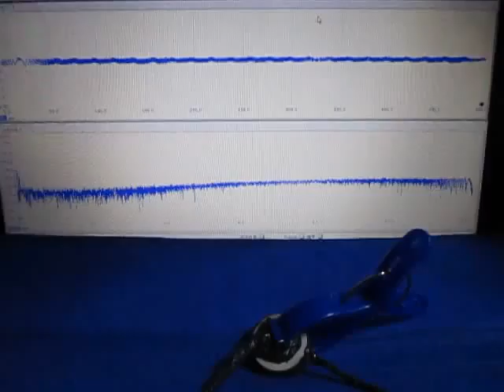超音波‹応用›実験 Supersonic wave experiment ultrasonic-labo